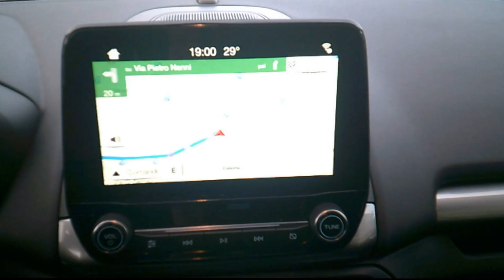Ford EcoSport 1.5 100cv TDCi Start&Stop Business - Autometropoli.it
Ford EcoSport 1.5 100cv TDCi Start&Stop Business
Cilindrata 1.5/73Kw/100Cv
Anno Febbraio - 2018
KM 40.300
Colore Grigio Metallizzato
Alimentazione Diesel / Euro 6B Garanzia 12 Mesi

Dotazioni e Accessori:
Abs – Ebd - Eba – Esp - Tsc
6 Airbag SRS
Servosterzo elettrico EPAS
Autor. Rds Mp3 doppia Usb
Schermo Touch da 8’
Navigatore Sync 3
BlueTooth
Clima
Display Multifunzione
4 Vetri Elettrici
Cruise Control/Limitatore di vel.
Start&Stop
  HLA assist. partenza in salita
 TPMS-monit. press. pneumatici
Chiave con Telecomando
Indicatore cambio marcia
Retrovisori elettrici riscaldabili
Retrovisori ripiegabili elettricamente
Volante e pomello cambio pelle
Sedile guida reg. in altezza
Immobilizzatore elettronico
Chiusura Centralizzata
Correttore assetto fari
Sedile posteriore sdoppiato  Poggiatesta posterori
Disp. Follow Me Home
Kit di gonfiaggio
Sensori di parcheggio
Portaoggetti refrigerato
Bracciolo ant.+vano portaogg.
Agganci Isofix
Presa Ant. / Post. 12V
Luci diurne a Led
Tasche sui retroschienali.
Portaocchiali
Blocco porte elettrico
Lunotto Termico
Tergilunotto
Fendinebbia
Portaoggetti sotto sedile pass.
Barre al tetto nere
Vernice metallizzata
Vetri posteriori oscurati
Km certificati